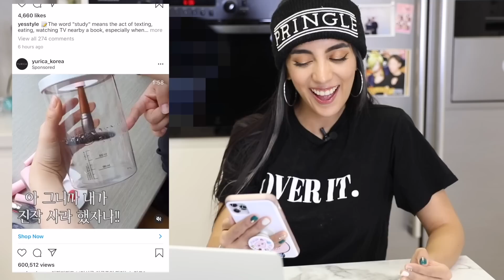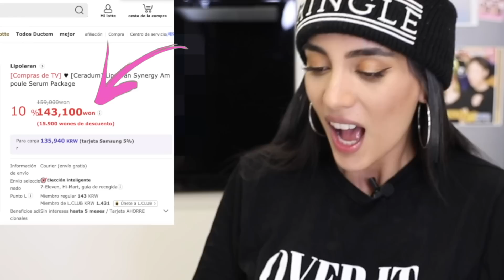PROBANDO LAS 7 PRIMERAS COSAS QUE INTERNET ME HIZO COMPRAR! 😰¿PUBLICIDAD ENGAÑOSA? 😳| Claudipia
Hoy hicimos un video sobre probar todas las cosas que Instagram y facebook me recomendaban comprar en sus publicidades! acompáñenme a ver q onda!